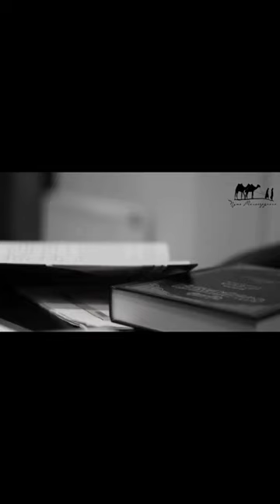Аллах сядет на спину комара?Опровержение наговора на Ибн Таймию